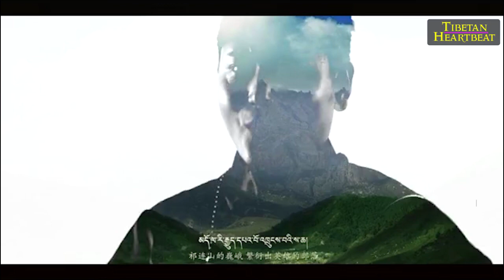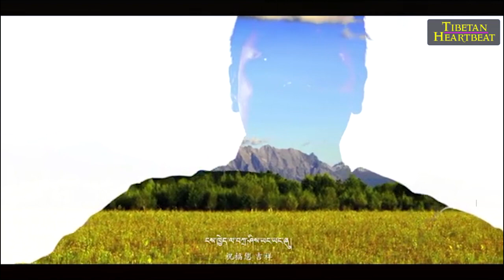Tashi Wangyal (2018) - Happy Land - Aatok Shaypay SaCha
Categorized: 2018 New Tibetan Songs